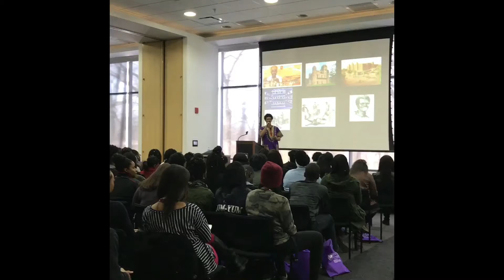MY NAME AIN'T CRIM!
On February 10th I was given the opportunity to speak to nearly 300 high school students at Joliet Junior College about my experience with overt racism. Additionally, I gave the students 3 action steps to ensure their success as young black adults in America: (1) Knowledge of self and black (2) Positive peer influences (3) The importance of economic empowerment and group economics.